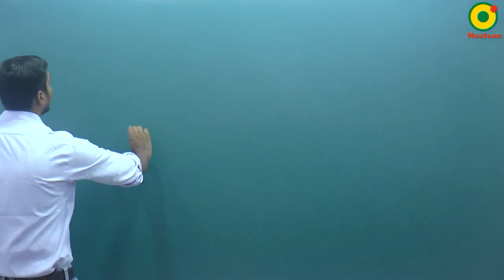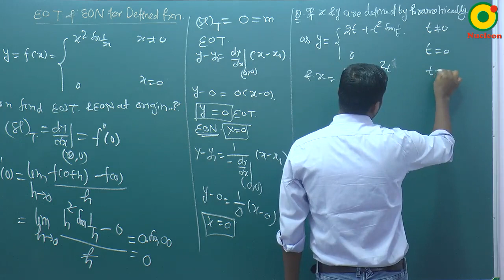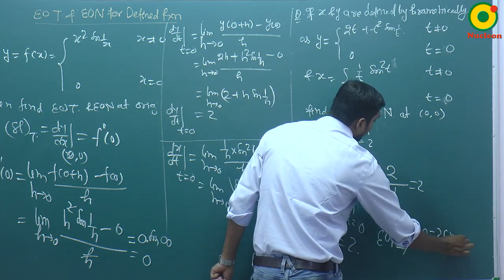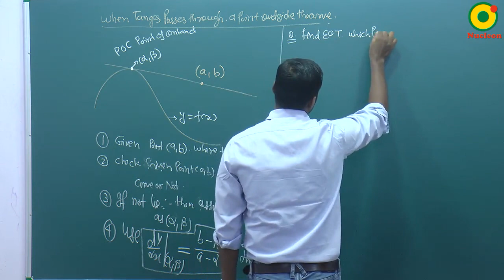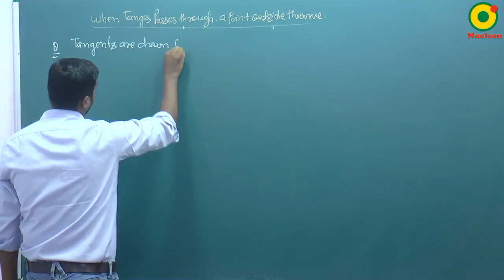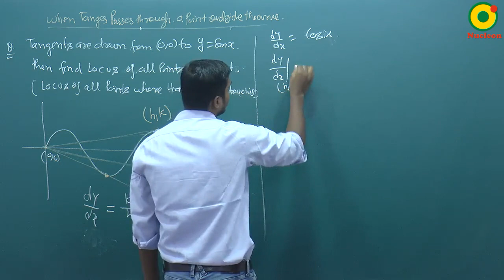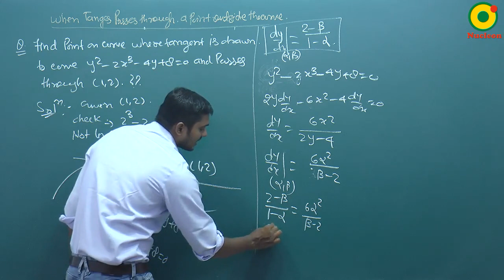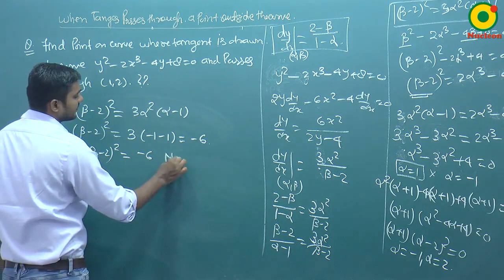Application of derivative (AOD) - 05 By SKY Sir M.Sc. IIT Kanpur @ NUCLEON IIT JEE MATHEMATICS KOTA